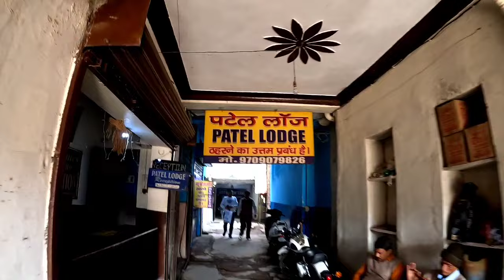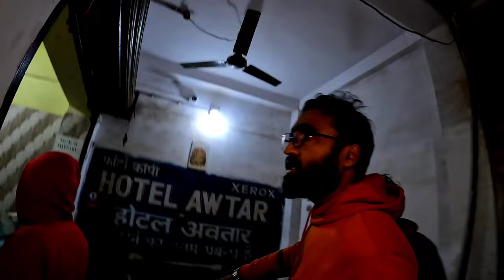रांची में लें 120₹ में Room।cheapest hotel in Ranchi।cheapest hotel near Ranchi railway station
I am a content creator, vlogger & Motovlogger from Bihar, India.
I own a youtube channel named " AK Voice".
I upload daily vlogs in Hindi on my YouTube channel.
 I love to share my travel and lifestyle videos.
 I'm  exploring So many parts of Bihar as well as all over India.

Preman lodge
Near Patel chowk, Station Road Ranchi
Manager tel.no 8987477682 ( Anshu ji )

New Patel Lodge
Manager tel.no 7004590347 ( Mukesh ji )

Related searches;
Ranchi
cheapest hotel in Ranchi
cheapest hotel
cheapest hotel near Ranchi railway station
Ranchi railway station
Ranchi railway station hotel
Ranchi street food
cheap price hotel in Ranchi
sasta hotel Ranchi
Ranchi guest house
Cheapest lodge in Ranchi
preman lodge Ranchi
Ranchi vlog
famous visiting places in Ranchi
cheapest hotel near railway station
best hotel in Ranchi
best hotel near Ranchi railway station
Ranchi men Sabse sasta hotel